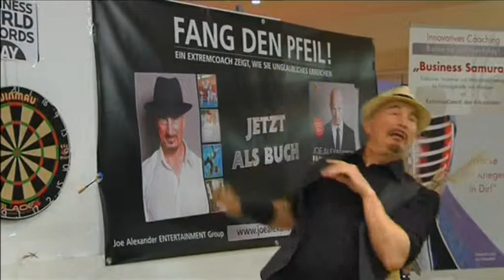131115 GUINNESS RECORDS